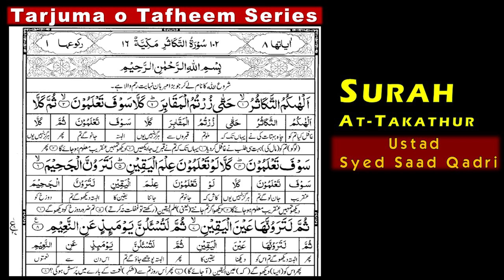Surah At Takathur || Tarjuma o Tafheem